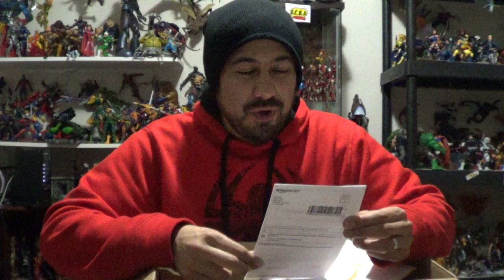PO Box Pick Ups 12/19/14